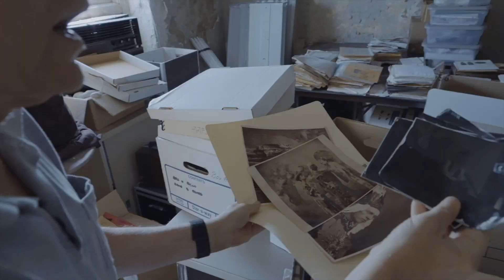Haunted Historic Theatre Tours 2021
Join us for this year’s Haunted Historic Theatre Tours as we investigate the unexplainable happenings, murmurs, and ghosts that lurk in the wings during the month of October.

Take the tour if you dare with our staff and Hill City Paranormal (HCP) team leading the way as we explore the life and death of Fred Dabney, an Academy employee from the early 1900s. After several investigations conducted in our theatre by HCP, each time revealing mysterious artifacts, photos, and sightings of Fred. Learn more about what they have found, and the bone-chilling places Fred has surfaced in our theatre over the past year.